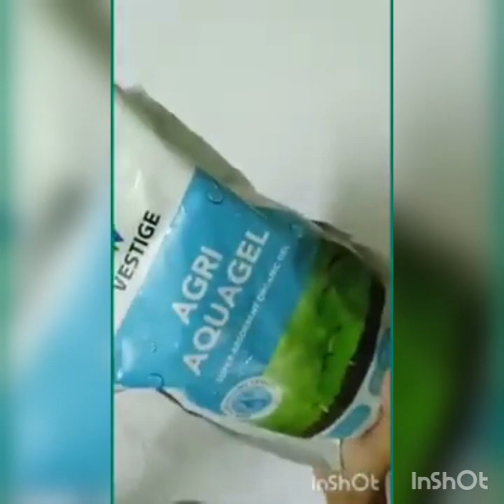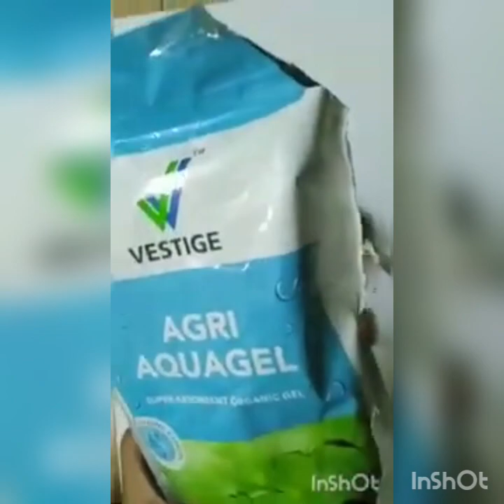VESTIGE AGRI AQUAGEL | Tamil | Vetri Vidiyal